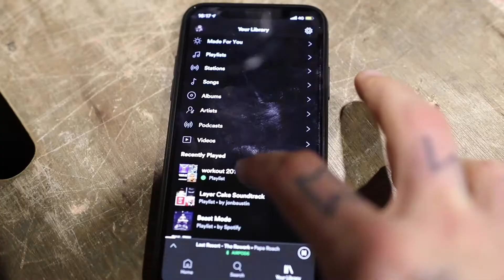DEADLIFTING MY THUMBS OFF (hook grip test)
DEADLIFT HOOKGRIP TEST did I hit that 3 x Bodyweight lift in the gym?

I recently got the chance to sign up to Hafthors Powerlifting Challenge taking place in Iceland on the 15th December.

As I continue my journey into competitive Crossfit this was a powerlifting opportunity I couldn't turn down so decided to throw in some heavy training and use a hook grip at the competition. Today was my gym test to base my numbers running up to the event.

Follow me over at

Facebook Scott Brits